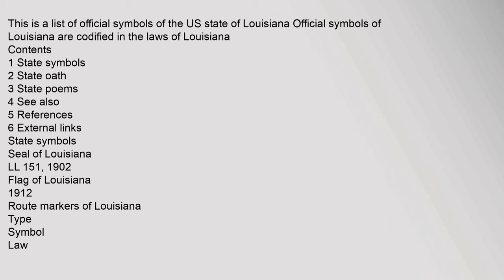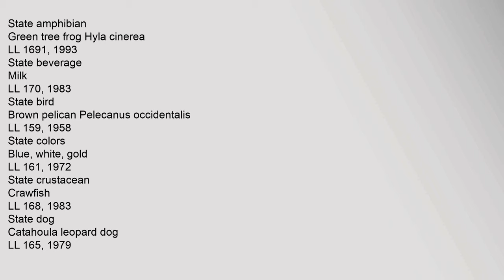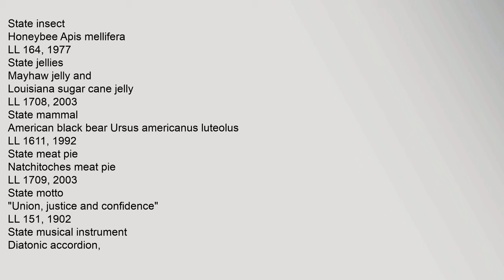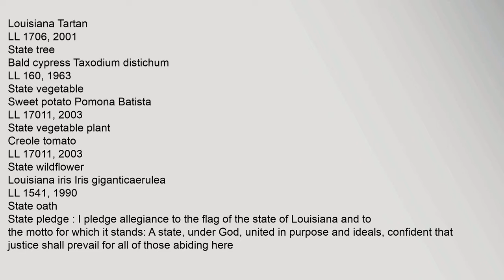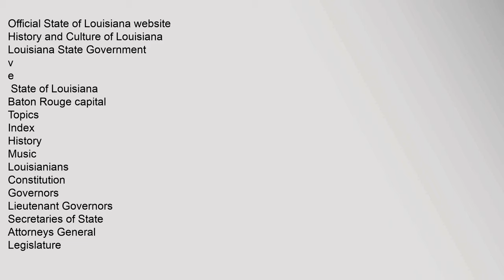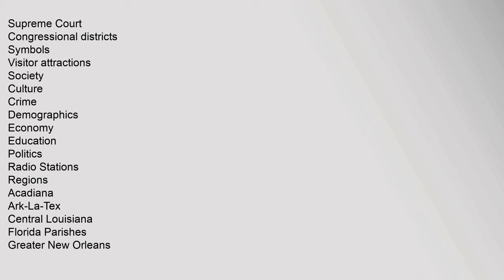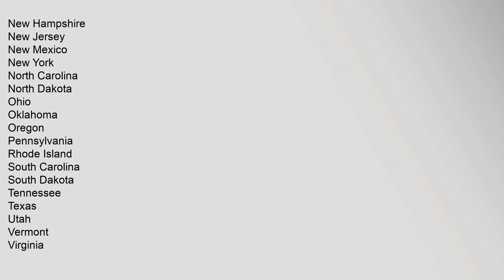List of Louisiana state symbols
Contents
1,State,symbols
2,State,oath
3,State,poems
4,See,also
5,References
6,External,links
State,symbols
Seal,of,Louisiana1
LL,151,,1902
Flag,of,Louisiana1
1912
Route,markers,of,Louisiana
Type
Symbol
Law
State,amphibian
Green,tree,frog2,Hyla,cinerea
LL,1691,,1993
State,beverage
Milk
LL,170,,1983
State,bird
Brown,pelican1,Pelecanus,occidentalis
LL,159,,1958
State,colors
Blue,,white,,gold
LL,161,,1972
State,crustacean
Crawfish
LL,168,,1983
State,dog
Catahoula,leopard,dog1
LL,165,,1979
State,fish
White,perch
LL,1704,,1993
State,flower
Magnolia1
LL,154,,1900
State,fossil
Petrified,palmwood
LL,162,,1976
State,fruit
Strawberry,Fragaria
LL,166,,1980
State,gemstone
Crassostrea,virginica,oyster,shell3,previously,agate,1976–2011
LL,163,,2011
State,mineral
Agate4
LL,1631,,2011
State,insect
Honeybee,Apis,mellifera
LL,164,,1977
State,jellies
Mayhaw,jelly,and